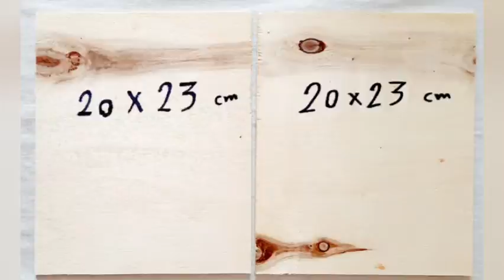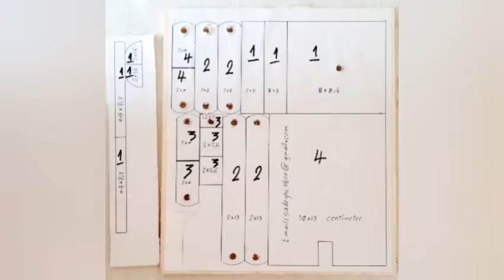How to make a cellphone holder with plywood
by watching this movie you'll be able to make a mobile holder by simple tools